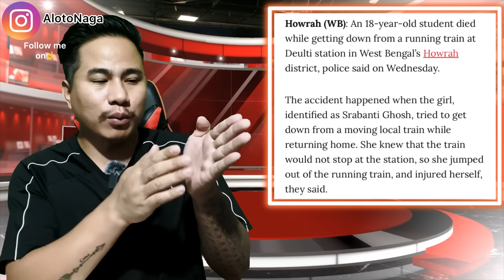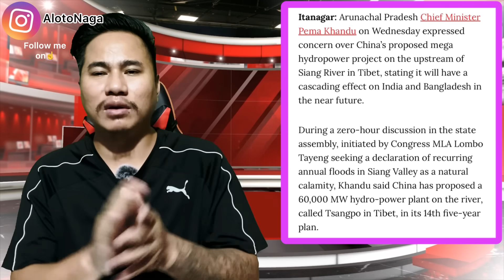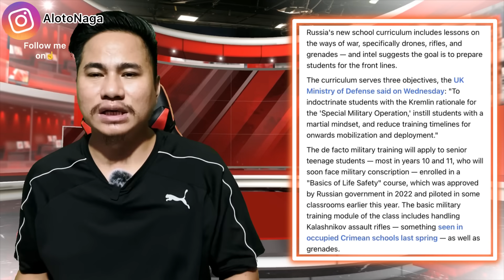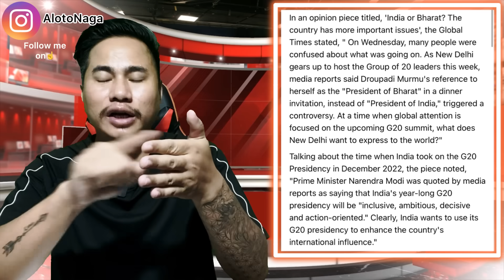EP 770 Latest News In Nagamese Aloto Naga TV